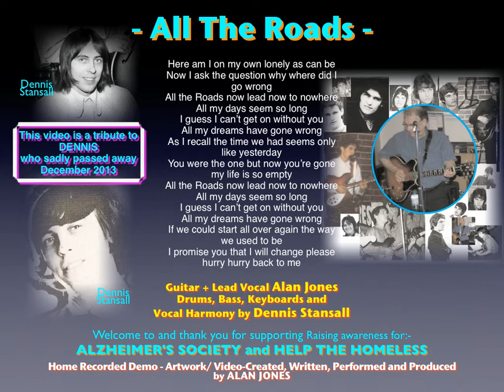All The Roads written by Alan Jones performed with Dennis Stansall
Home-recorded original Demo-track posting to help 'Raise awareness of 'ALZHEIMER'S SOCIETY and HELP THE HOMELESS' -  Wrote/recorded this over 20 years ago and overdubbed with Dennis Stansall in the last few years - just collecting 'digital dust' on computer hoping this, along with others posted here, will help in highlighting the plight of people with these conditions. Download any of these demos to use as you wish and share completely  FREE thank you in advance